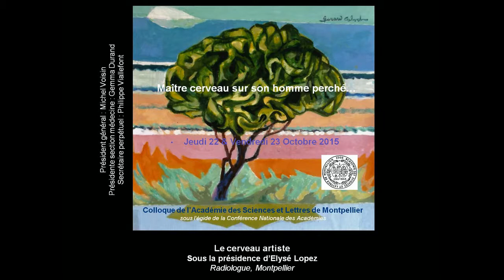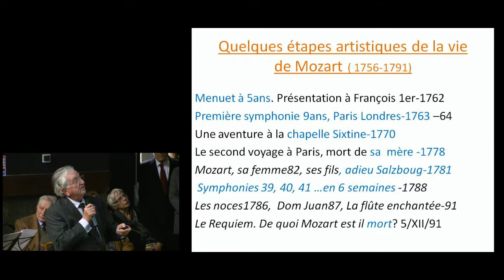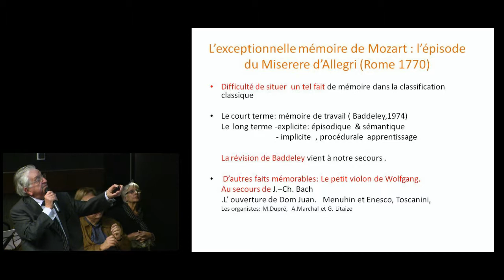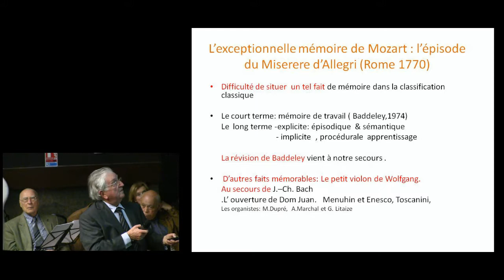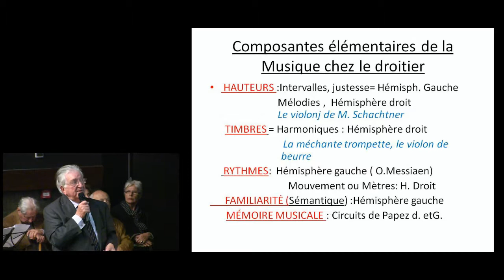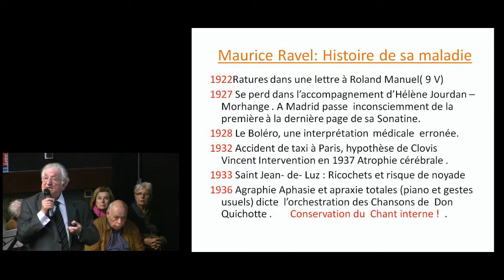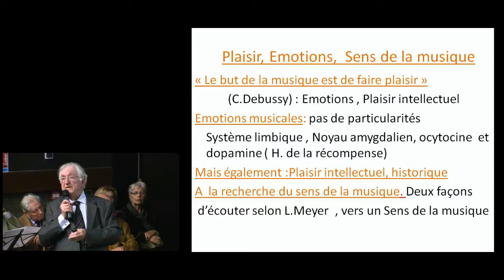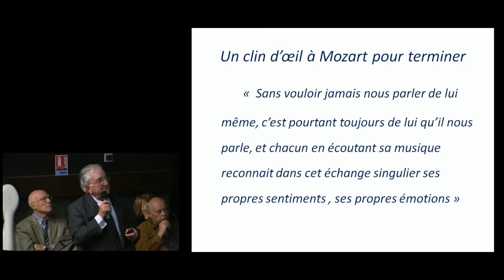Cerveau et musique, Mozart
INTERVENANT :  Bernard Lechevalier, neurologue, Faculté de médecine de Caen, membre de l’Académie Nationale de Médecine

RÉSUMÉ :  Le Professeur Bernard Lechevalier, neurologue et neuro-psychologue spécialiste des rapports de la musique et du cerveau, fondateur d’une unité de recherche en neuropsychologie, auteur de plusieurs ouvrages consacrés au « cerveau musicien » et lui-même musicien de talent, nous expose l’état actuel des connaissances de la physiologie de la perception de la musique, à la lumière des avancées permises par les progrès récents des neurosciences et des explorations fonctionnelles du cerveau.
     A propos d’évènements de la vie de Mozart - au sujet duquel il a écrit son célèbre « Cerveau de Mozart »- il nous donne des illustrations de cette physiologie tirées de la biographie du compositeur mais surtout de son génie créatif et des influences que l’on peut tenter d’évoquer, sinon pour l’expliquer, du moins pour l’aborder.
     En annexe, Bernard Lechevalier évoque pour nous deux artistes, Baudelaire et Ravel, le premier grand musicien sans le savoir, le second incapable, à la fin de sa vie d’exprimer du fait de sa maladie, toute la musique qu’il portait toujours en lui.